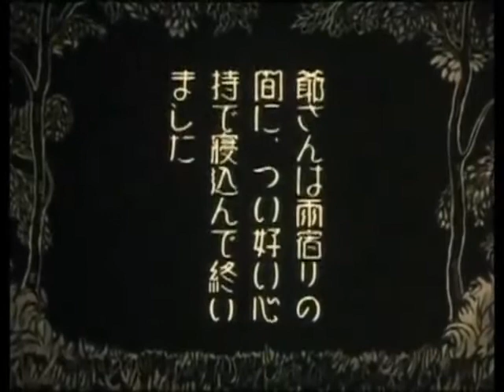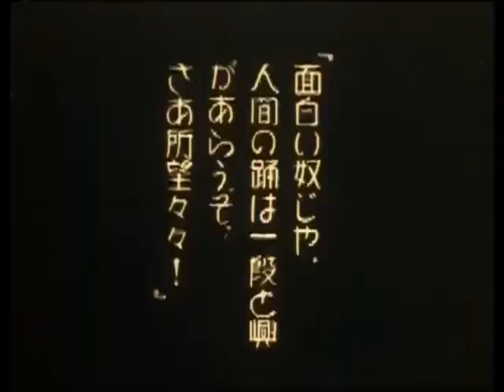Drawn from Bees - There's No Other One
There's No Other One is taken from the Drawn from Bees' release, Web of Thieves.

Film footage from "Kobu-Tori (The Stolen Lamp)", one of the very first Japanese Manga Films from the 1920s.